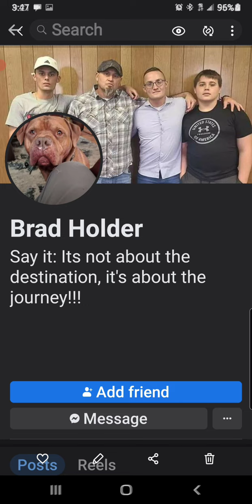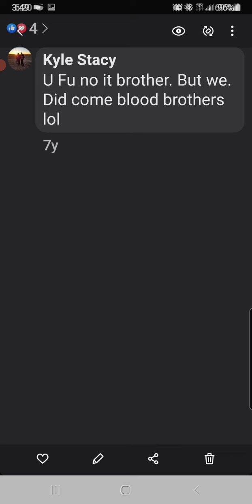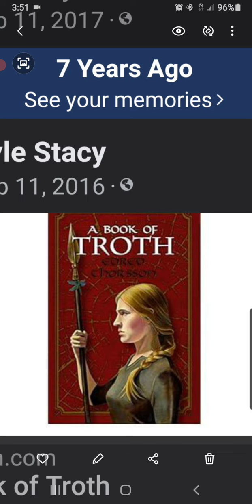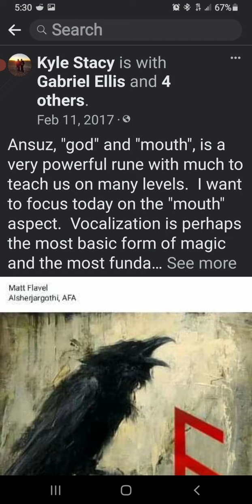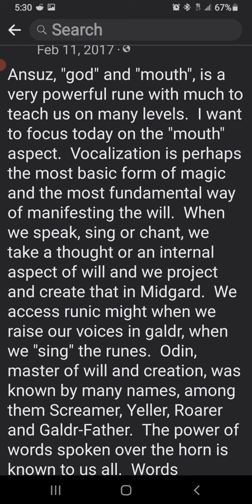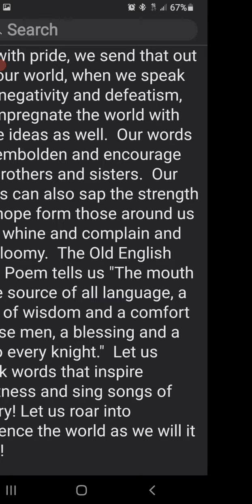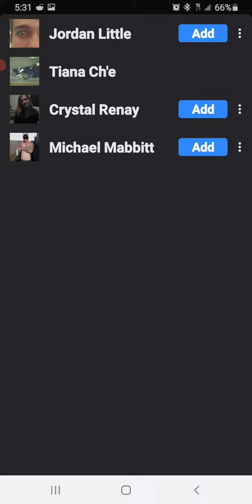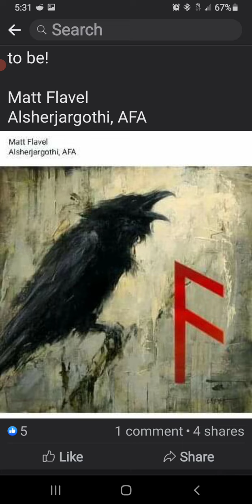anzuz rune what are the odds what I thought was two groups is actually one in the same ?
makes you wonder if what I thought was two groups is one in the same group showing things in front of everyone ??? fbi sonsofodin tyr hel hounds indiana delphi murders with motive # truth in front of your eyes